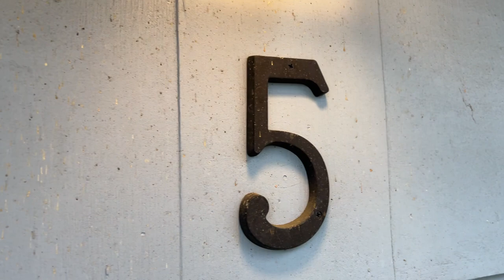5 Kingsbury Road Norwalk CT